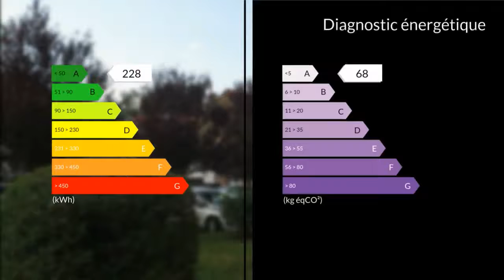A vendre - Appartement - Chalon sur Saone (71100) - 3 pièces - 61m²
Alexandre PILENKO mandataire immobilier indépendant vous propose au centre ville de Chalon sur Saône, quartier vieux Saint Jean des Vignes (Avenue Monnot), au 2ème étage sans ascenseur d'une copropriété bien tenue, entièrement ravalée avec isolation par l'extérieur, charges modérées, chauffage individualisé, appartement 3 pièces comprenant une entrée avec placard, cuisine équipée, wc séparé, salle d'eau (douche), 2 chambre (placard) et une belle pièce de vie lumineuse de 35 m2 environ (option d'une 3ème chambre). Belles prestations : très bonnes performances énergétiques, double vitrage et volets roulants électriques, installation électrique entièrement rénovée, parking privé, cave et garage box en option.M. Alexandre PILENKO 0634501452 / 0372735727poste8464 Agent commercial indépendant du réseau national clairimmo Maxihome N° RSAC : 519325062 - Ville du greffe : RSAC CHALON SUR SAONE